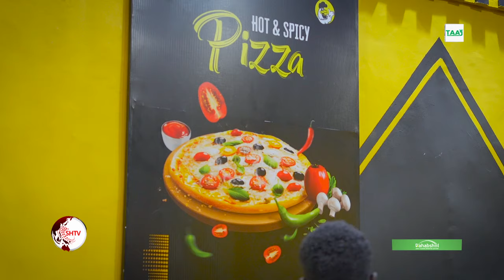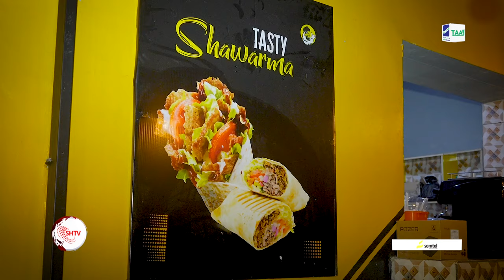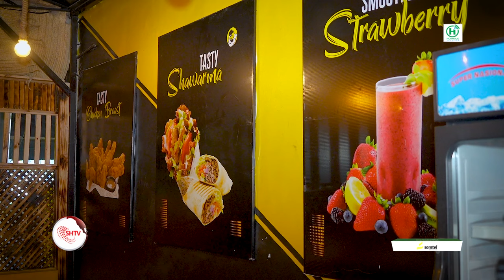Yackoo "Waxaan arkay raashiin dhadhan leh Markaan Afka saas u saaray hooyadeey raashiinkee ii karin